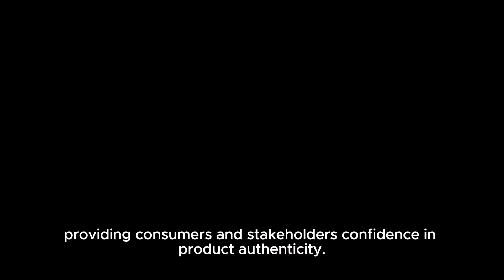INNOVATIVE SUPPLY CHAIN